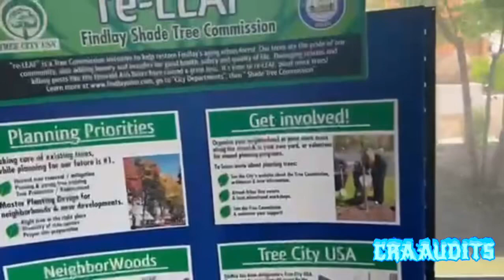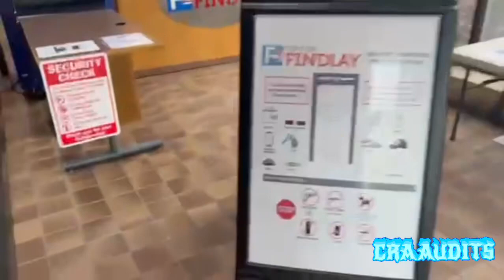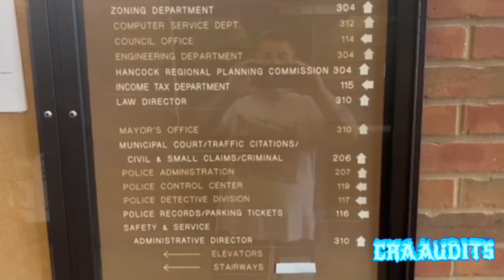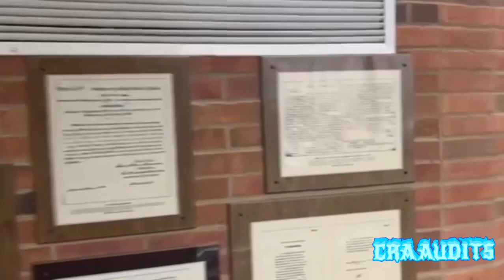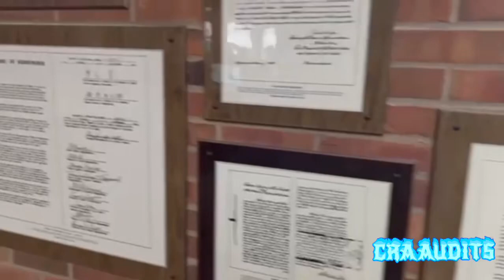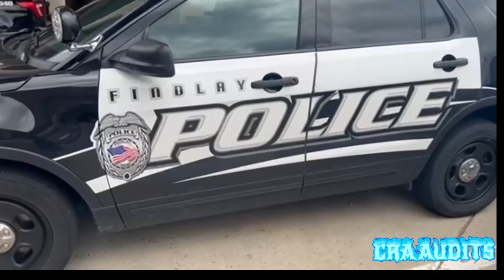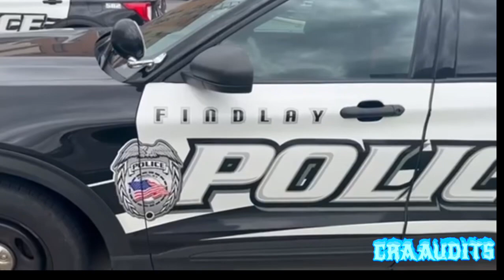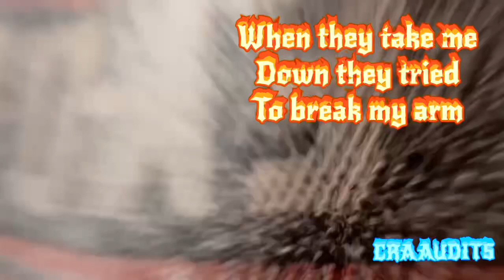Findlay Ohio 1st Amendment Audit TYRANT POLICE GONE WRONG Unlawful arrest￼￼ trying to break my arm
Was my very first time out doing a first amendment audit￼ I was arrested and charged with obstructing which was a M2 resisting arrest which is a M1 And a minor traffic ticket